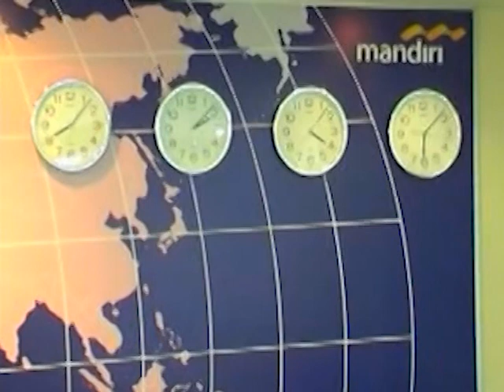Launching Regional Treasury Marketing PT Bank Mandiri (Persero) Tbk.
Tayangan ini digunakan PT Bank Mandiri (Persero) Tbk saat meresmikan empat layanan operasional Regional Treasury Marketing terbaru di empat kota, yakni Batam, Solo, Denpasar dan Medan.